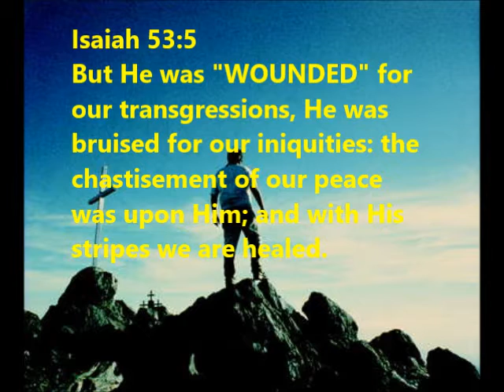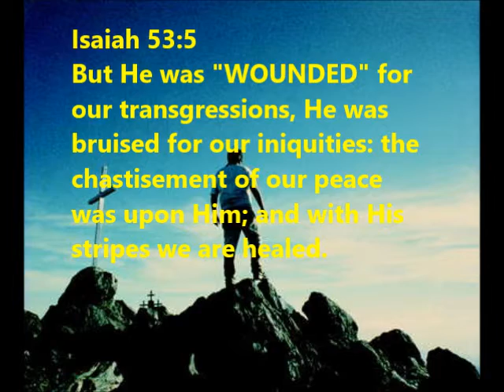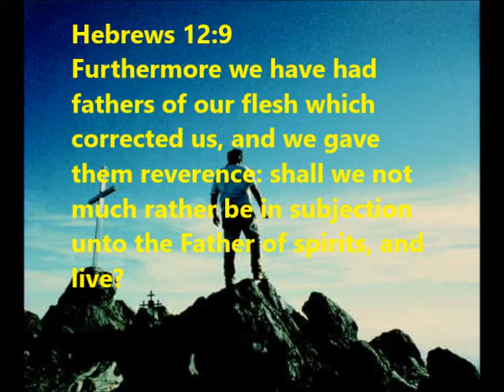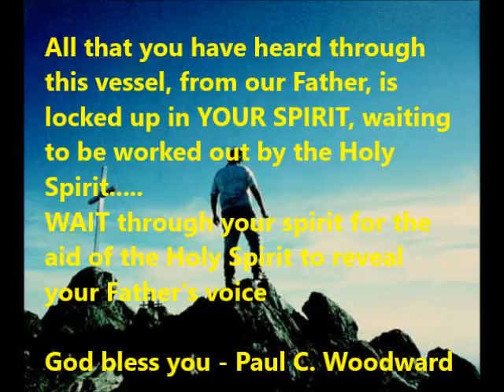THE WOUNDED SPIRIT Free flow expressions from our Father through this vessel #2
Hidden under a mask of secular and religious opinions we find our Wounded spirit, which wounds were bore by Jesus the Son of God, who came to heal our spirit, soul and body.  WAIT through your spirit to hear YOUR Eternal Father's voice.  Call no man Father!  Your spirit KNOWS that you already have ONE.